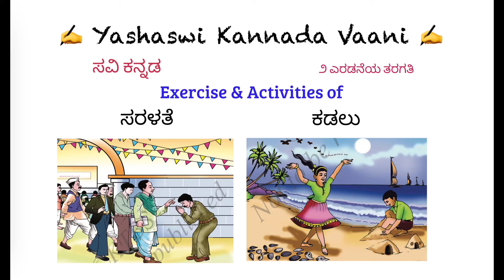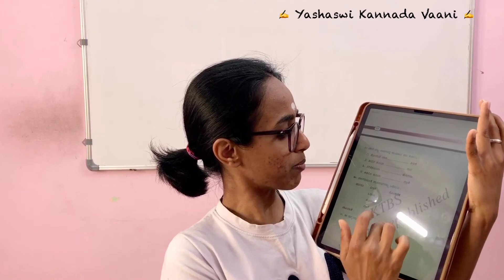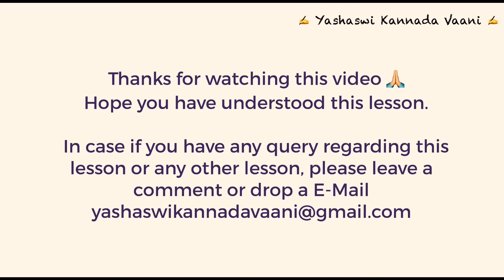CBSE 2nd std ಸವಿ ಕನ್ನಡ Savi Kannada ಸರಳಕೆ & ಕಡಲು Saralathe & Kadalu - Exercise explanation English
CBSE 2nd std  ಸವಿ ಕನ್ನಡ Savi Kannada - ಸರಳತೆ & ಕಡಲು Saralathe & Kadalu - Exercise explanation in English

Here I’m explaining all the exercises & Activities in English so it will be easy for you all to understand and answer on your own.
I request to all my dear students to try to answer now.
Only if you practice you can learn easily and quickly.

Below are the links for the lessons;

If you have any doubt or query regrading the lesson please drop a message in comment section or write E-mail to